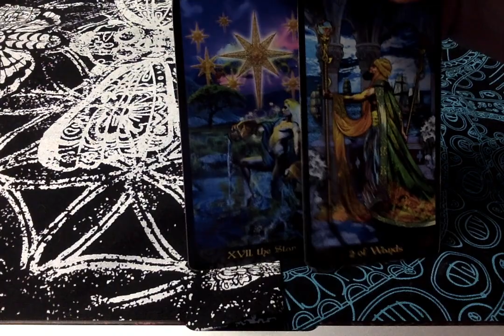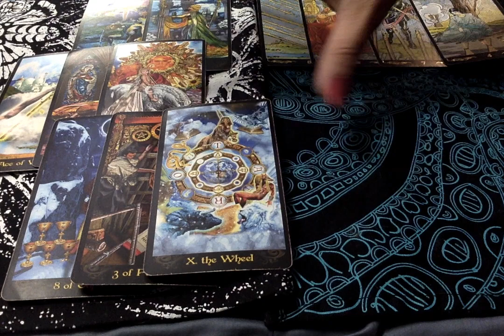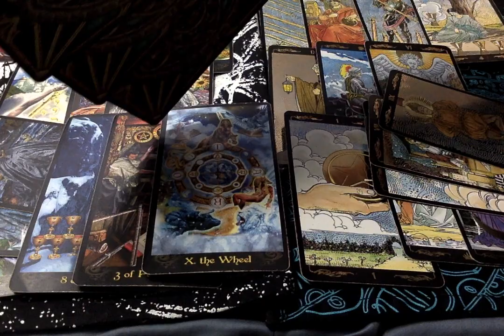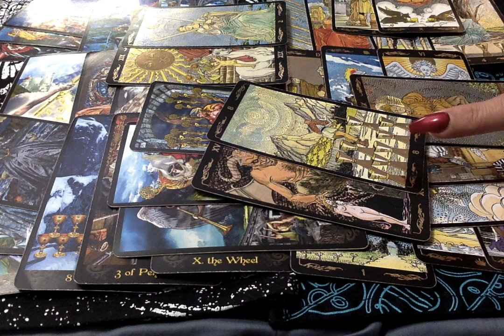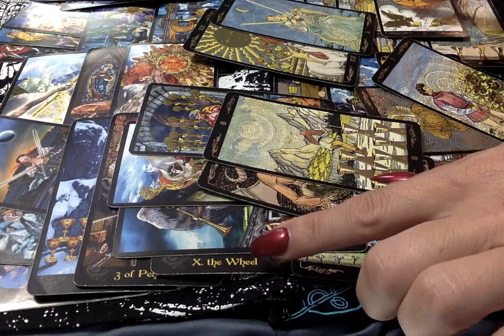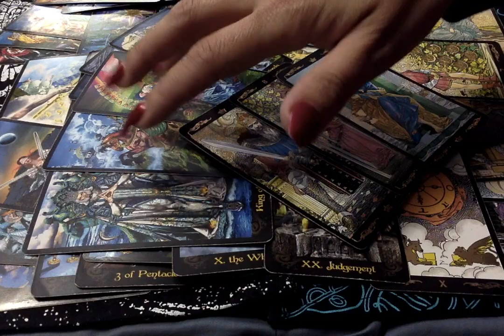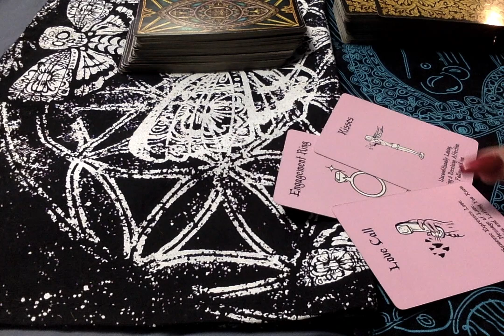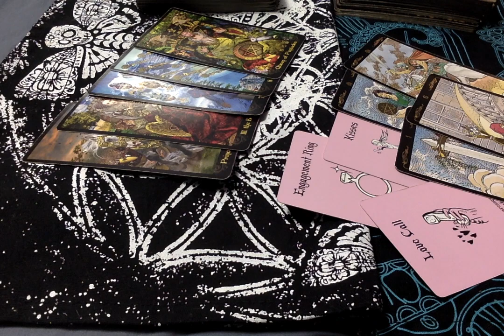WkEnd Energy* His & Her's Energy -All Elements 8-28-20/8-31-20